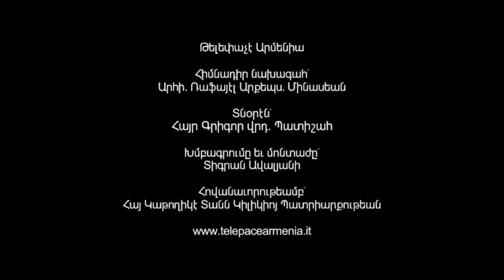Telepace Armenia Լուրեր 05 03 2016թ